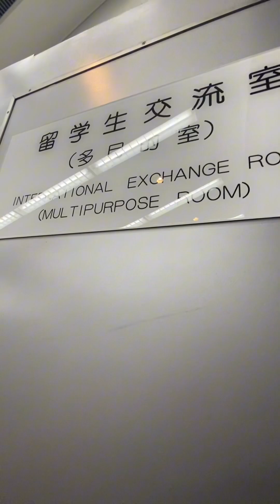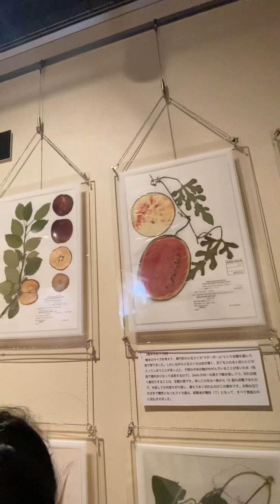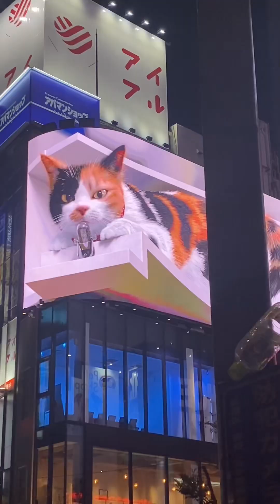College of Micronesia Students in Japan!! Pt.2